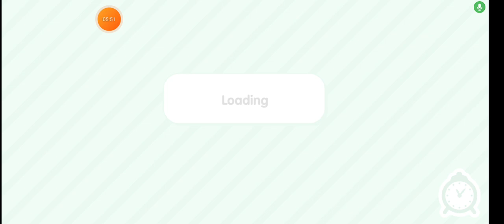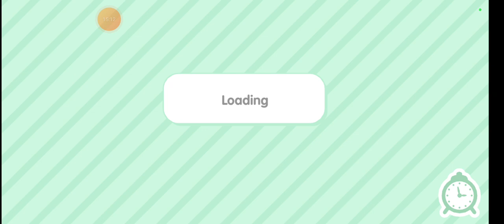poor to rich part 2